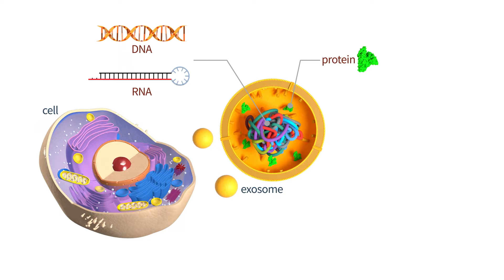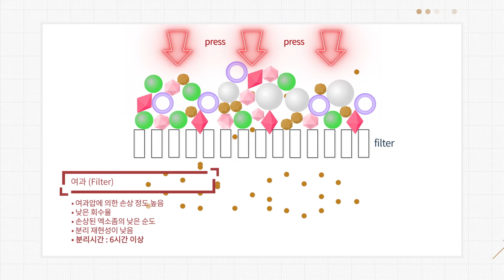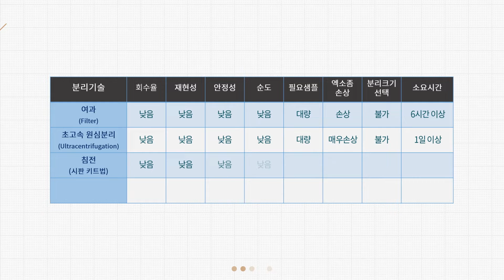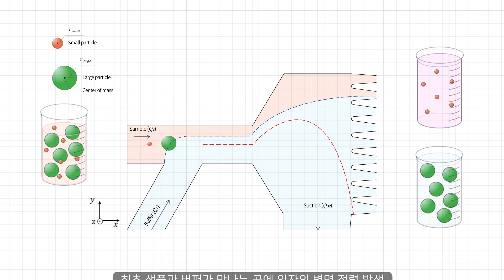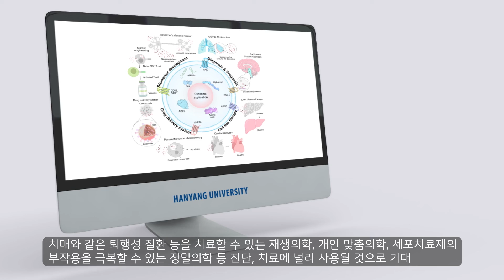비손상 엑소좀 분리장치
[연구자]
- 생명나노공학과 Hong Jong Wook 교수